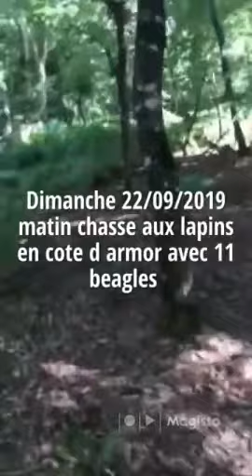chasse beagle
chasse sur lapins avec 11 beagles dans une petite carrière touchant un maïs.le temps était très sec une dizaine de lapins seront levés